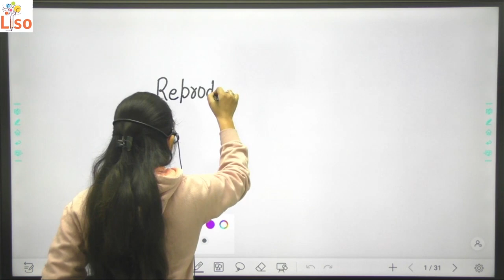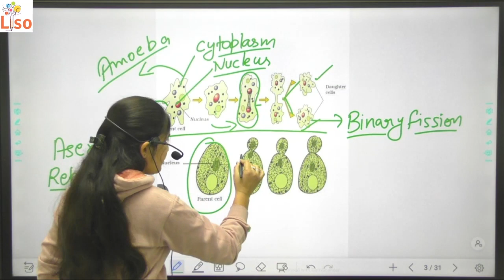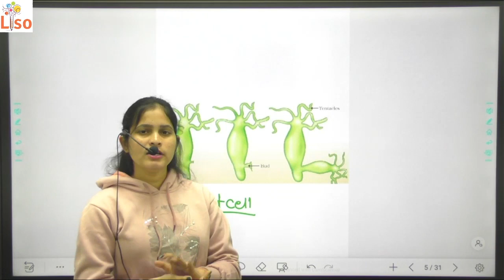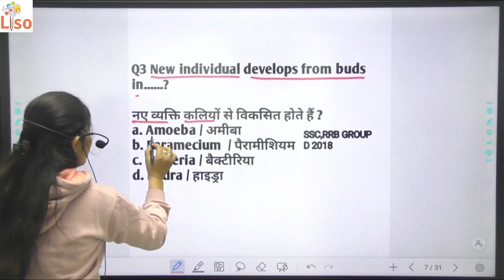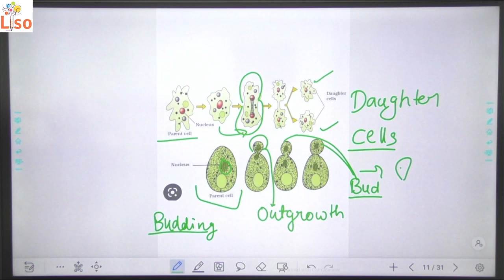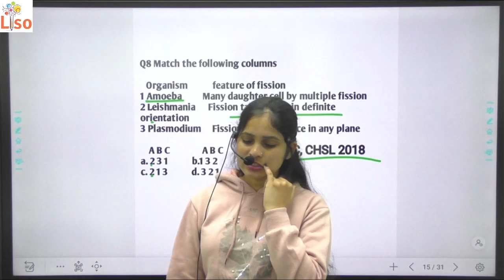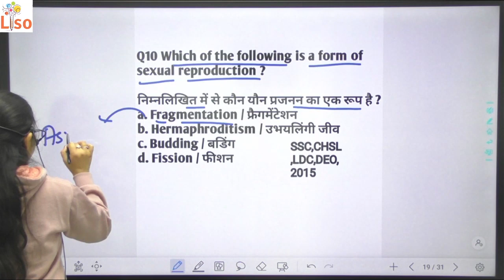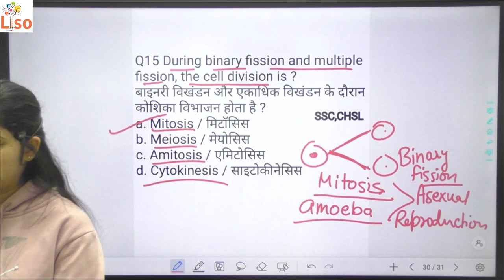Reproduction in organisms | Suman Brar | BioVigyan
स्वागत है आपका हमारे YouTube Channel Bio Vigyan पर.

हमारे Channel पर HSSC, CET, HTET, CTET, HARYANA POLICE, ग्राम सचिव, पटवारी, Male Constable, Female Constable, NEET आदि मे आने वाली  BIOLOGY की  तैयारी कारवाई जाती है 😊 |

करे 🙏🙏🙏

Bio Vigyan

By. Miss Suman Brar